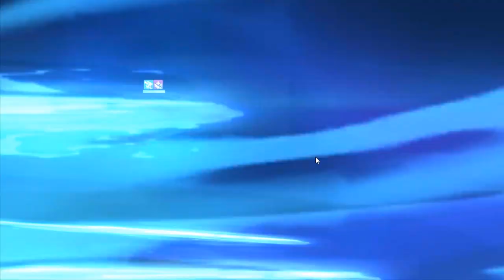經過大老們的指點!! 全村的希望!! 改造傑諾斯登場啦!! | 不同以往的!! 螺旋燒毀砲!! 手機遊戲 一拳超人 - 最強之男《哲平》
經過大老們的指點
我們的改造傑諾斯已經不一樣啦!!
之後每周日的晚上8點
都會來做一波帳號的提升啦!!
歡迎大家來直播一起同樂!!
不同以往的螺旋燒毀砲!!
這次真的賊帥氣!!

參與同伴：各個英雄
音樂來源 : 一拳超人 - 最強之男